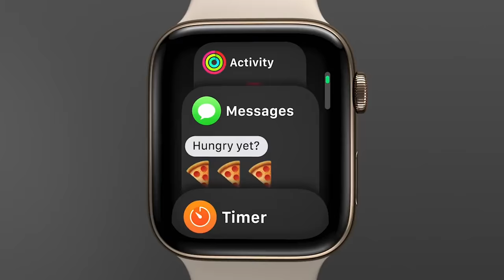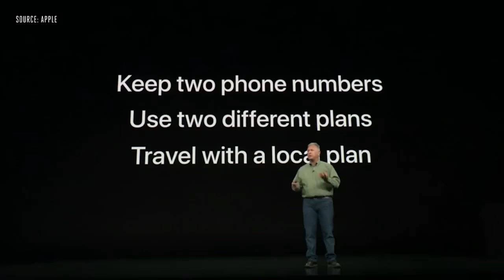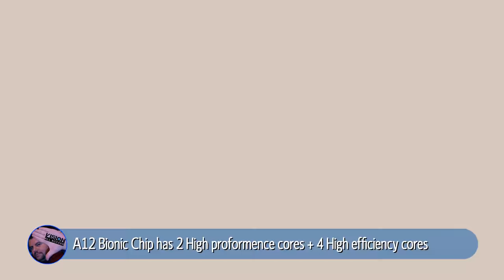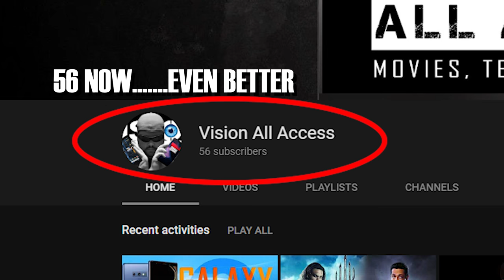Apple Event Recap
Did you catch the Apple Event? Here is what you missed